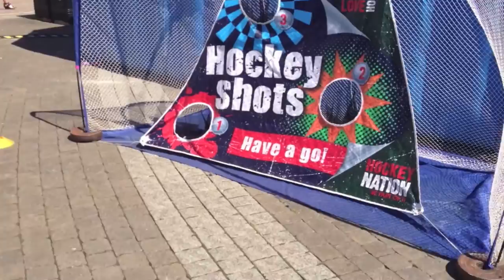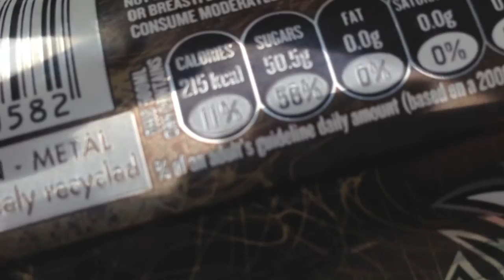TWERKING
Ball gets stuck in bush, Justin gets mad and charlie does gangnam style!